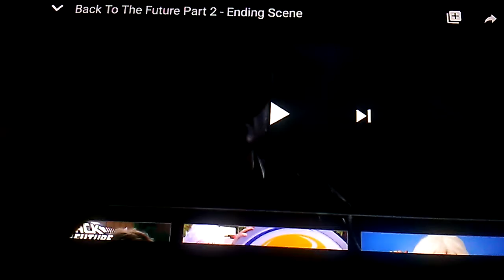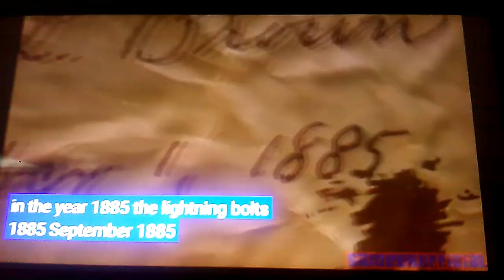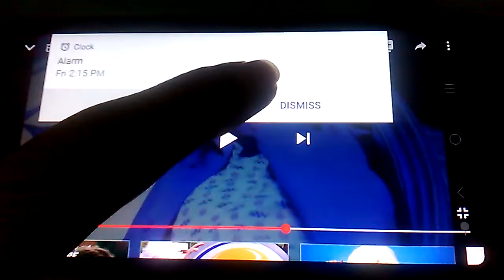Back To The Future Part 2 Ending Scene 1989